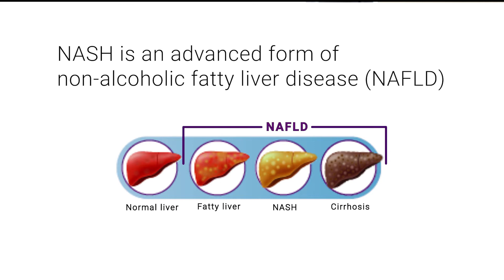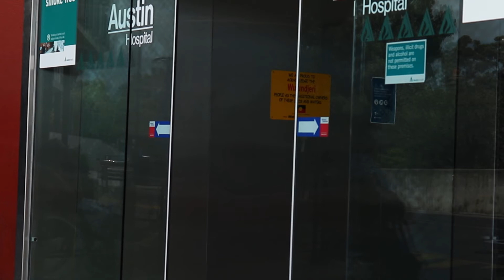Fatty Liver Disease and NASH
Fatty liver disease and non-alcoholic steato-hepatitis (NASH) are liver conditions that are caused by excess fat in the liver.

Austin Health's Associate Professor Paul Gow shares what causes these two liver conditions to develop, and how it can be prevented and/or managed.